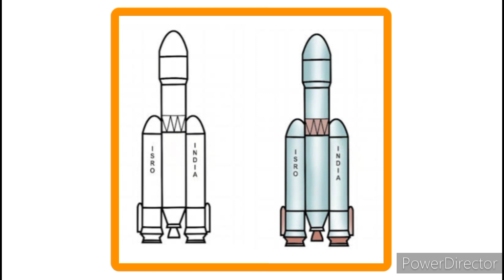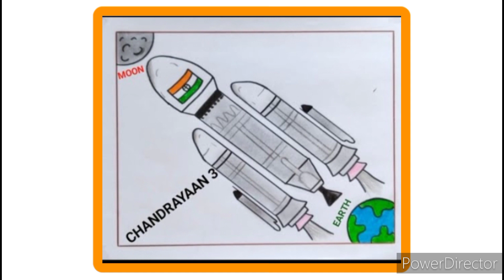ചന്ദ്രയാൻ 3/ എളുപ്പത്തിൽ വരയ്ക്കാവുന്ന പോസ്റ്ററുകൾ/easy poster making ideas of chandrayan-3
chandrayan 3poster making